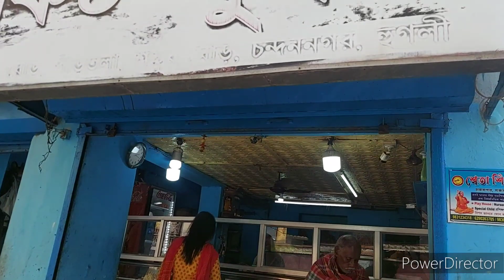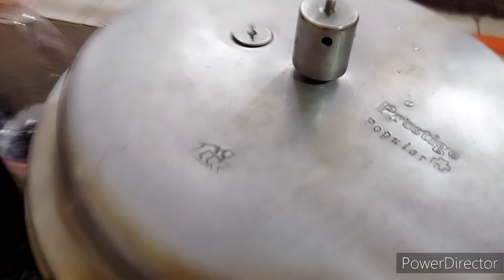কিছু প্রশ্নের উত্তর দিলাম | চুলে কালারও করলাম | Nanditar Hensel | Bengali Vlog | Cooking Vlog